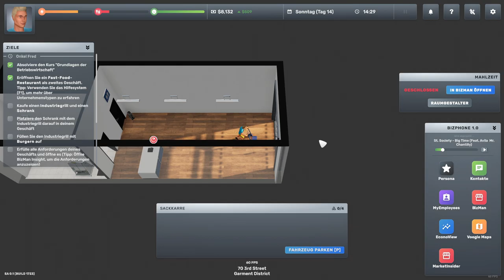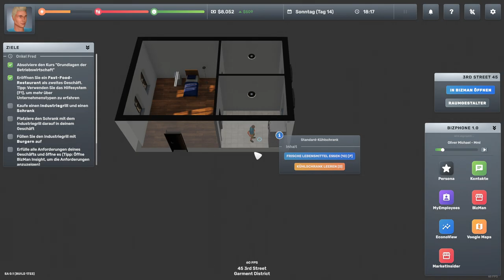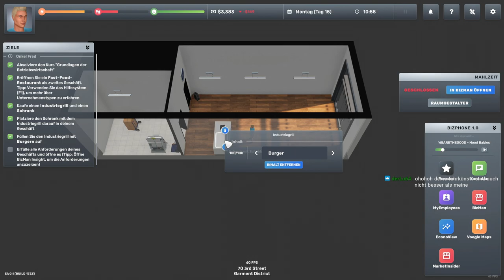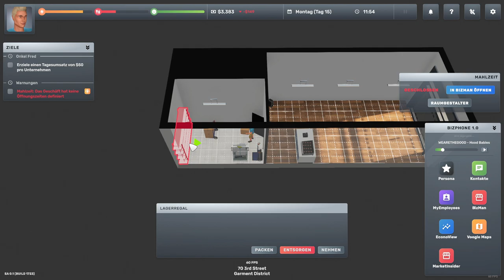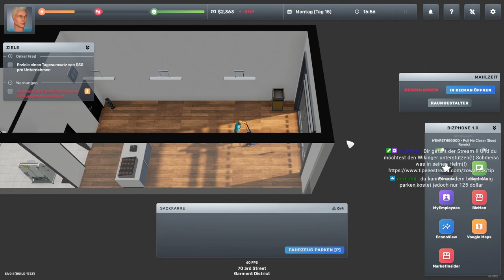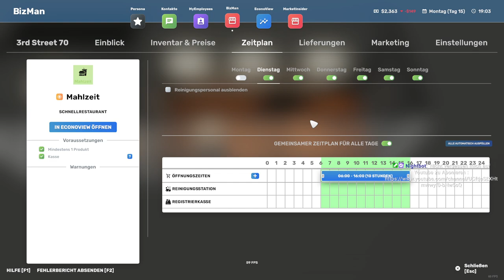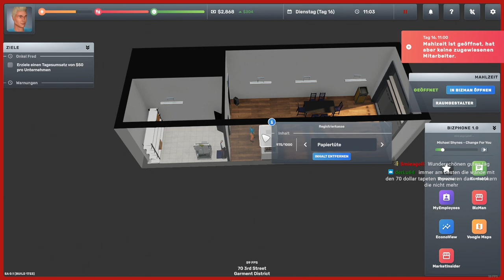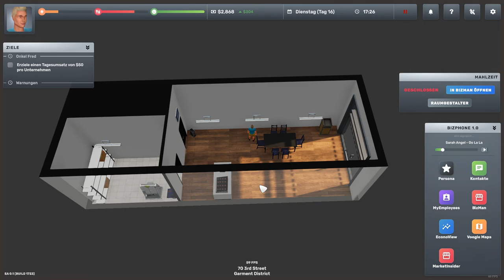Big Ambitions 🔥💰 #04 IKA Shoppen [gameplay deutsch]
Big Ambitions 🔥💰 # [gameplay deutsch]
🔴🔴 Ich möchte gerne aufgeklappt werden ^^ 🔴🔴
TITEL: Big Ambitions
GENRE: Indie, Simulationen, Early Access
ENTWICKLER: Hovgaard Games
PUBLISHER: Hovgaard Games
VERÖFFENTLICHUNG: 10. März 2023